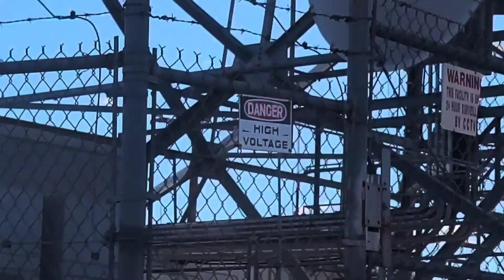Wild horses, Epic views, Dead ends, and Beautiful scenery exploring Seven Springs area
Thanks for joining in another adventure!

Today we head out to Seven Springs and do some poking around. I had to take it somewhat easy as I actually completed this trip with a bent/smashed rear control arm.

During the video you'll see that exploring that doesn't always go my way, an epic drive up to the FAA radio tower featuring amazing views, a surprise and unexpected visit from some wildlife, and some night time aux testing for my new 360° lighting project!